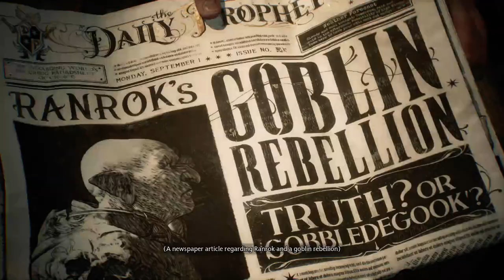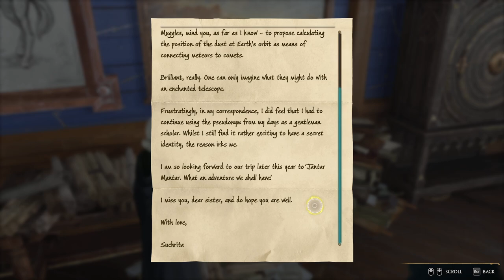Hogwarts Legacy: Slytherin Girl Gameplay Part 1 - No Commentary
Hogwarts Legacy Slytherin Witch Walkthrough/Guide Gameplay